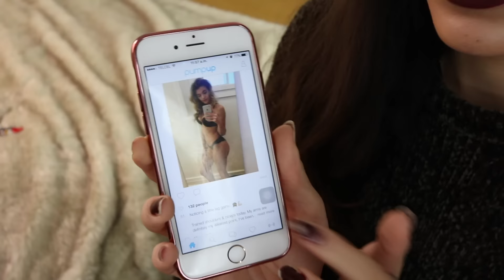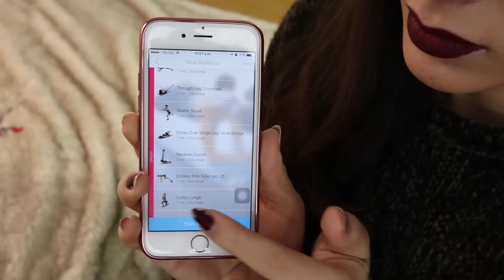ESTO ME PONE TRISTE... 😪 | Victoria Volkova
En este video les quiero pasar unos tips y cosas que yo hago para ser feliz. Estoy segura de que puede ayudar a muchos de ustedes y creo que más que nunca necesitamos trabajar en nosotros mismos.

Espero que todos sean felices y que superen cualquier situación que puedan estar pasando ahorita.

LOS AMO

XOXO Victoria

LOS AMO